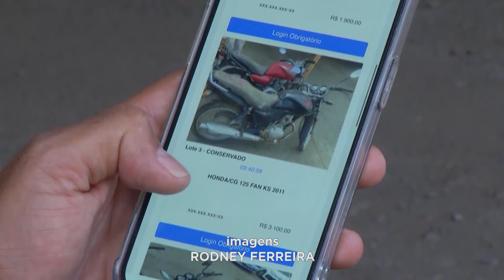Vale do Aço: Prazo para Interessados darem Lances no Leilão Virtual termina Amanhã.